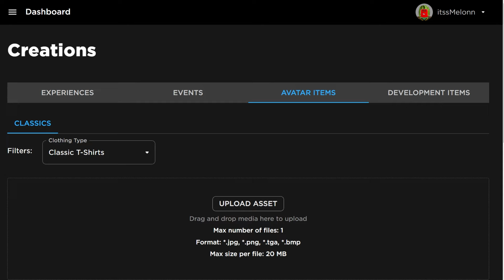*NEW* WORKING ALL CODES FOR Blade Ball IN 2024 NOVEMBER! ROBLOX Blade Ball CODES